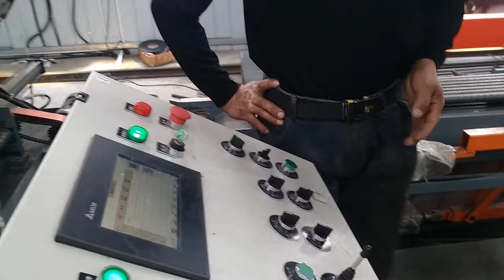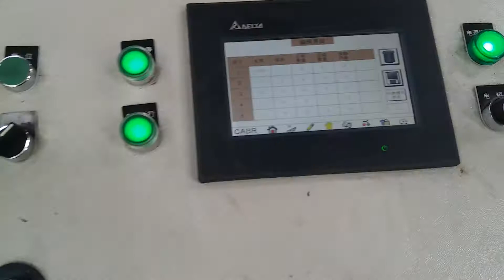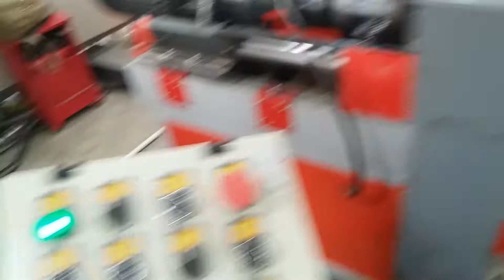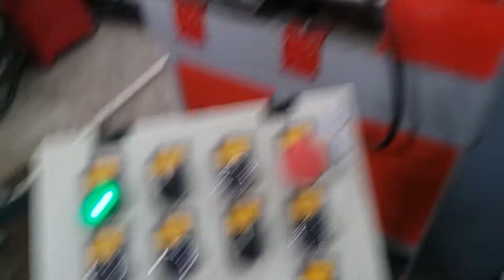China manufacturer of CNC Automatic Steel Bar, Rebar, Round Bar Treading Line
Marketing Manager: Aaron Wang
Mobile (Whatsapp, Wechat, Viber): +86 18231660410

CABR (CABR Construction Machinery Technology Co.,ltd)
Our company designed and manufactured Automatic Rebar Shear Line and Rebar Threading line and rebar handling line. used for cutting straight rebar as preset length and processing screw thread of rebar end. Big working capacity, High Length Accuracy and High Working Efficiency.

Technical Parameters of Steel Bar, Rebar, Round Bar Treading Line:
锯切钢筋直径Sawing Working Capacity: Φ12-Φ50mm
锯切宽度Sawing Width: 300-500 mm
辊道输送速度Rebar Feeding Speed: 48 m/min
原料最大长度Max. Raw Material Length: 12000 mm
可齐头原料长度Aligning Length: 9m, 12m
锯切长度范围Finish Rebar Length: 1500～12000 mm
锯切长度误差 Length Tolerance: ±5 mm
套丝螺纹角度 Thread Angle: 60°
工作气压 Working Pressure: 0.4～0.7 MPa
锯床体液压系统压力
Hydraulic System Pressure of Sawing System: 3MPa
工作电压 Electric Voltage: 380V±5% 50Hz or customized
工作环境温度 Temperature: -5～40℃
工作海拔高度 Altitude: ≤1000 m
工作环境湿度 Humidity: ≤85%
设备尺寸（长×宽×高）Overall Dimensions(L*W*H) :32000×8500×1700 mm
设备功率Rated Power:48KW
生产效率 Productivity:100根/时（以⌀32钢筋计）100pcs/h (Processing 32mm Rebar)

Technical Advantages:
1. GSX-500A (cut-off form is sawing)：
① Blanking by saw cutting, end face is flat and level.
② Automatic sequence system, it can improve produce efficiency.
③ Raw material double layer blanking, this improves production efficiency more than 40%.
④ All direction clipping, that ensures life of saw.
⑤ It can separate single rebar from bunch.
⑥It matches with automatic alignment head structure. Location and cutting is very accurately.
2. GSX-500B (cut-off form is shearing)：
① Automatic producing progress, high productivity of each person.
② Automatic transmission of all cross and line direction.
③ It can separate single rebar from bunch
④ Rebar automatic supervise and progress intelligently start and stop.
⑤It matches with automatic alignment head structure. That can accurately position and cut.
CABR Construction Machinery Technology Co.,ltd
Export Manager: Aaron Wang
MOBILE (Whatsapp, Wechat, Viber)：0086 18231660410